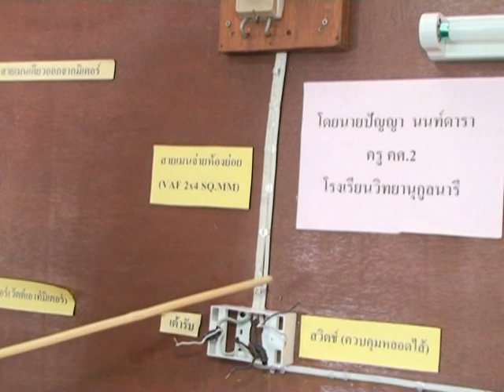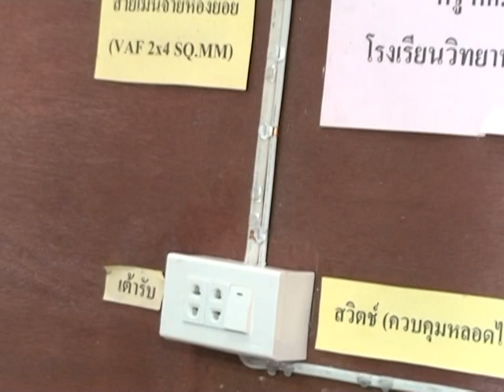3.การติดตั้งเต้ารับและสวิตช์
3.การติดตั้งเต้ารับและสวิตช์